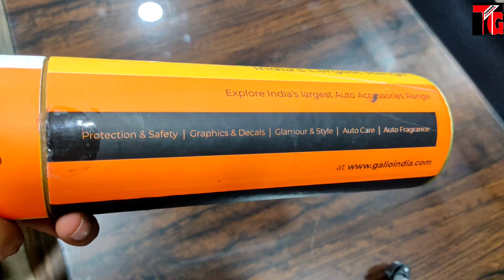2020 Mahindra Bolero Body Graphic/ Stickers | Best Graphic For Bolero | Galio Graphics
Mahindra Bolero Body Graphic/ Stickers | Best Graphic For Bolero | Galio Graphics

1. Scorpio Abs Guard and Led Grill

2. Scorpio Bucket seat covers

3 . Scorpio Floor Lamination

4. Scorpio Fog Lamps

5. Scorpio Spoiler

6. Scorpio Towel Seat Covers

7. Scorpio Lates Accessories

8. Scorpio modifications

9. Scorpio Accessories

1. Mahindra Bolero LED Bumper Grill

2. Bolero Armrest Video :-

3. B6 Bolero Floor Lamination :-

4. B6 Bolero Chrome Kit :-

5. Bolero Power Window Installation:-

6. Bolero Alloy Wheels

7. Bolero Central Locking Systems

8. Bolero Di Turbo Full Accessories

9. Bolero Touch Android System

10 Bolero pioneer Speakers

11. Bolero Alloy wheels

12 Bolero Interior gadgets